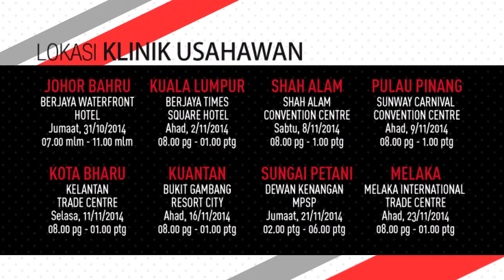Capsule Klinik Usahawan E5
Layari untuk makluman lanjut dan sebarang pertanyaan boleh dilakukan dengan menghubungi 019/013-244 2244 atau 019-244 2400.